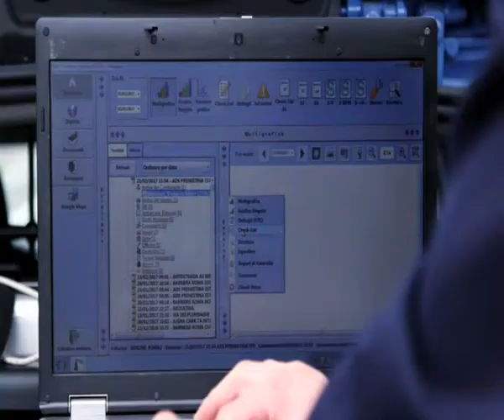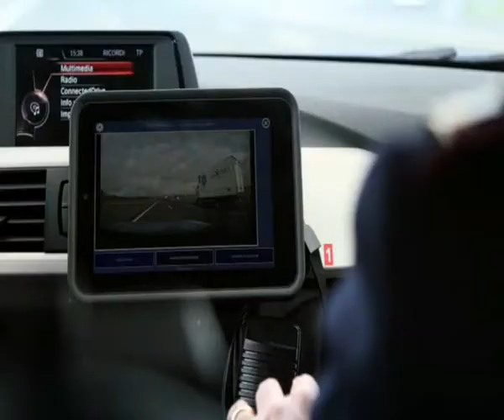AUMENTANO GLI INCIDENTI STRADALI: E’ COLPA DEI CELLULARI!